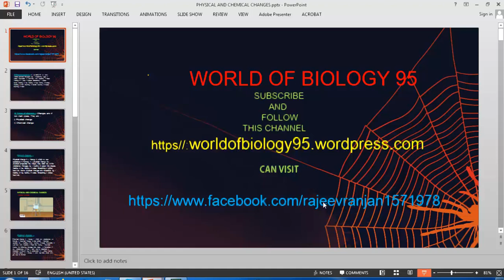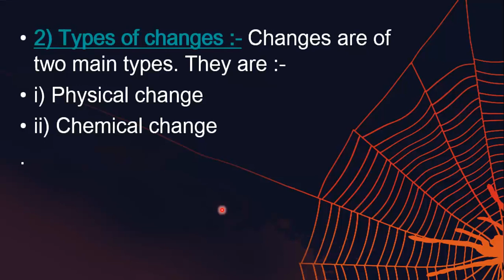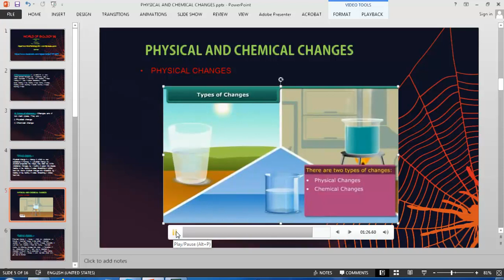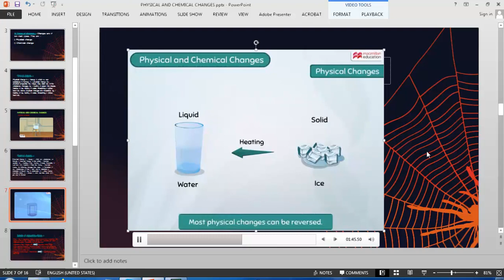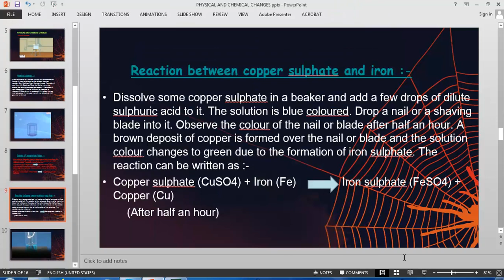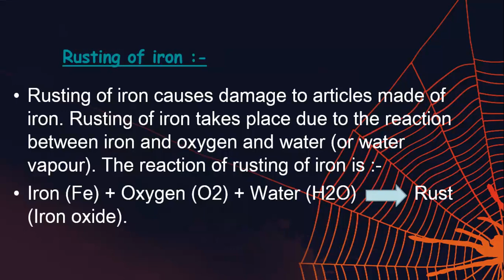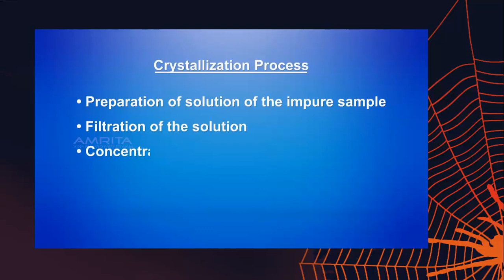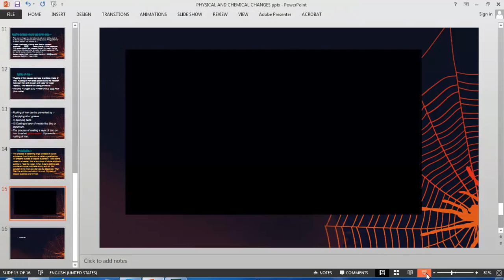PHYSICAL AND CHEMICAL CHANGES CLASS VII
PHYSICAL AND CHEMICAL CHANGES , GALVANIZATION AND CRYSTALLIZATION.